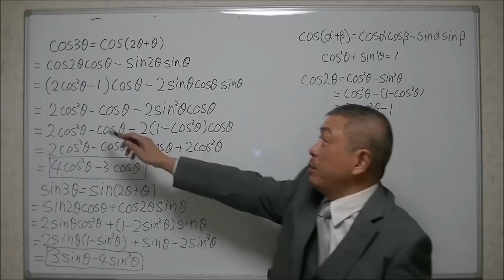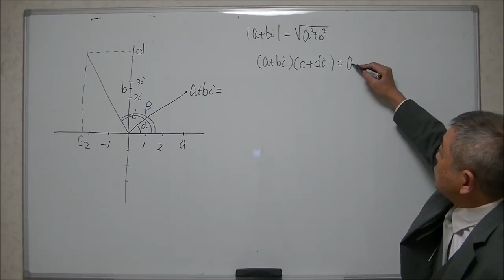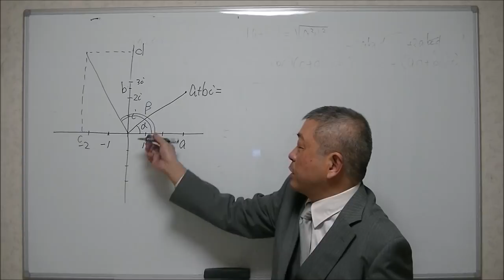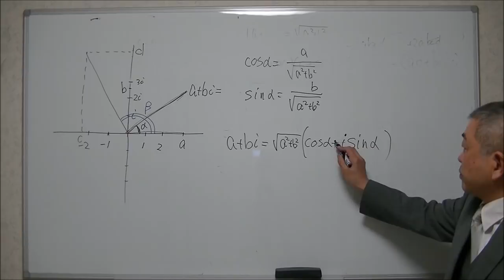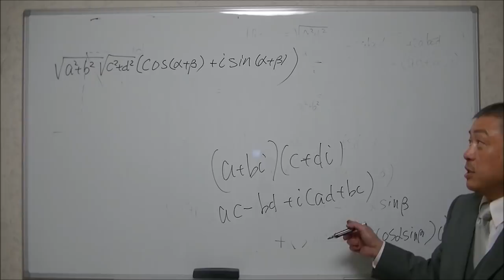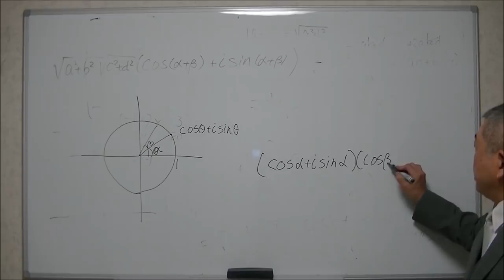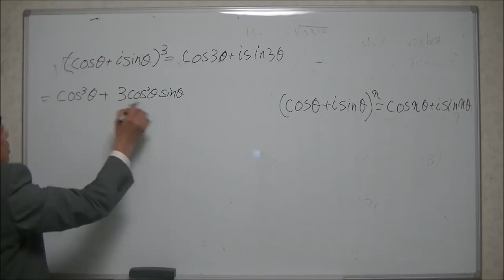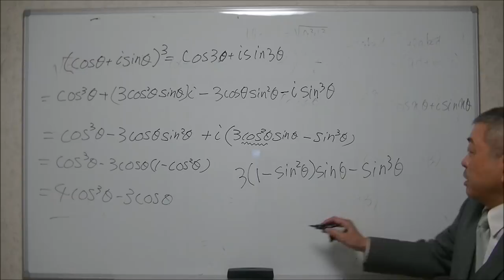三倍角の公式を複素数の掛け算（ド・モアブルの定理）で簡単に導く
３倍角の公式は使用頻度が少ないのでできれば覚えたくない。sinとcosが似ていて微妙に違うので±、係数の3,4が混同してしまいがち。３θ＝２θ＋θにして加法定理で導けるが両方出すには数分かかってしまう。
そんな３倍角の公式も複素数の掛け算の性質を使えばsin3θ,cos3θが１分で一気に出せます。